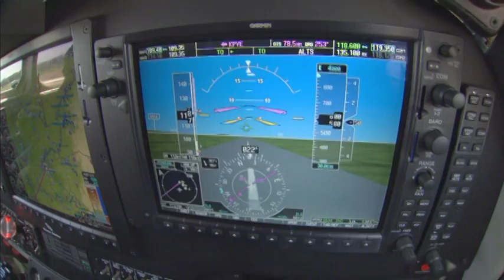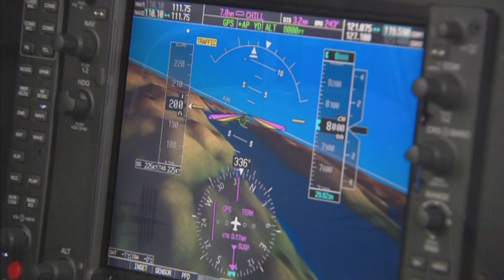G1000® for King Air: Cost of Ownership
Cut down on downtime and let your aircraft's avionics start paying for themselves with the G1000 for King Air upgrade.